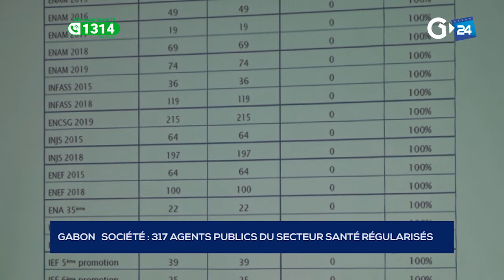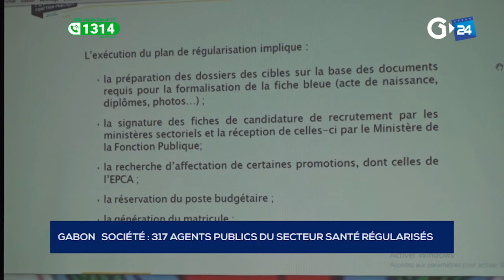GABON - 317 AGENTS PUBLICS DU SECTEUR SANTÉ RÉGULARISÉS